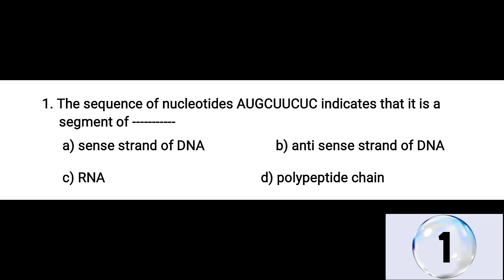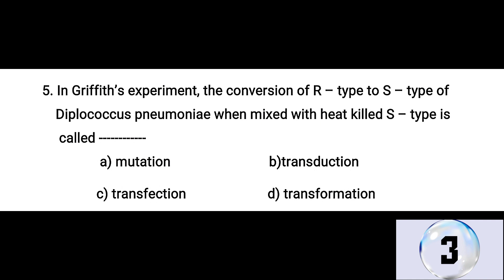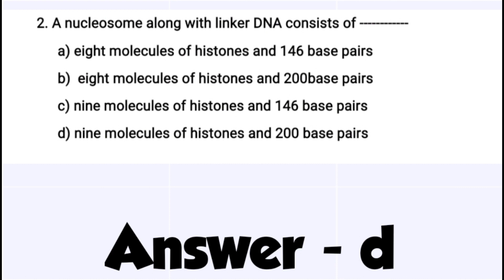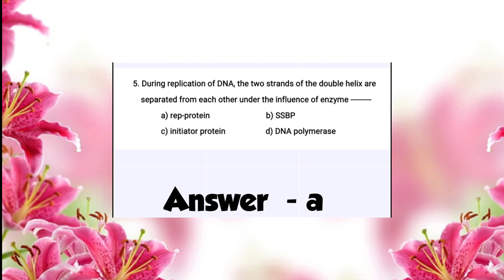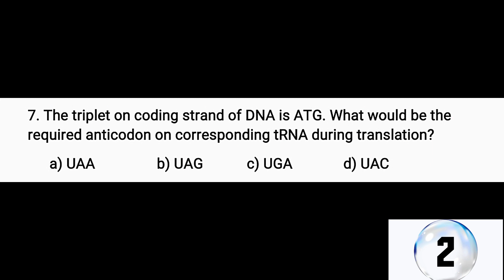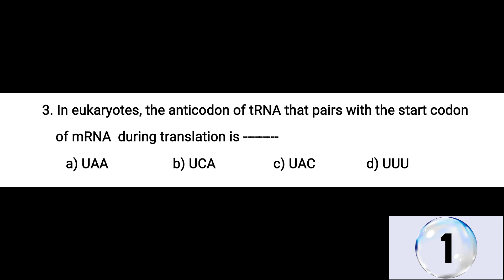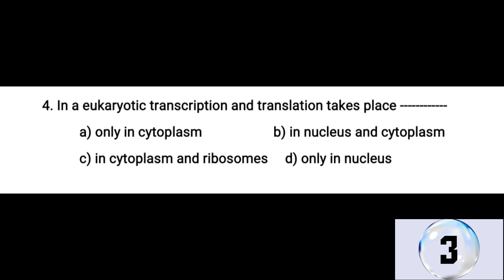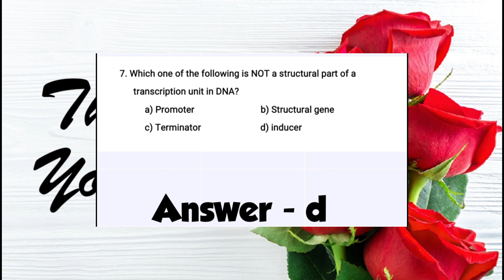12th | Biology | MHTCET|Previous yr Question Paper with sol| Gene - it's nature, exp. & regulation